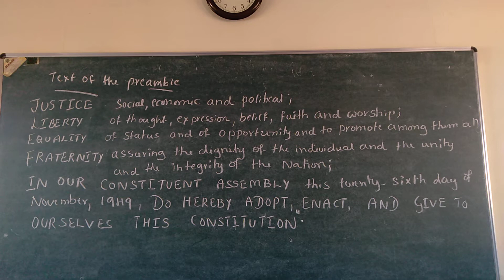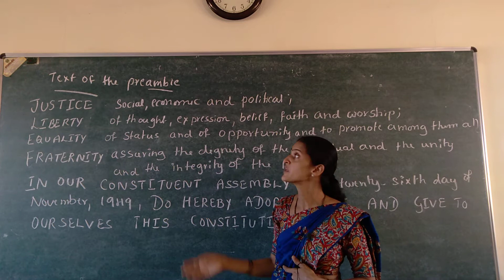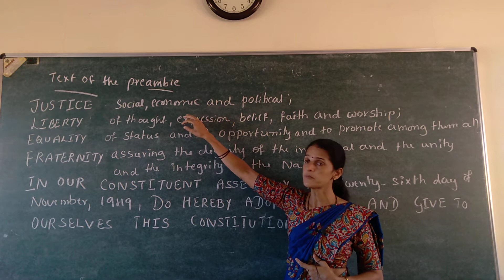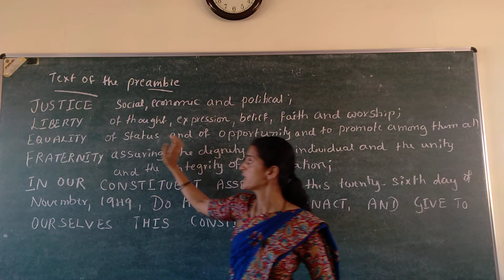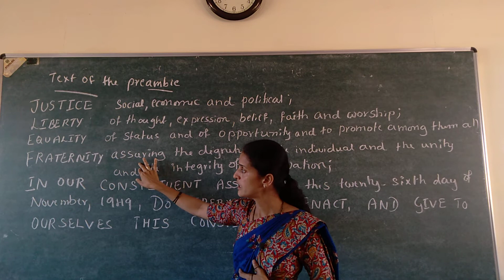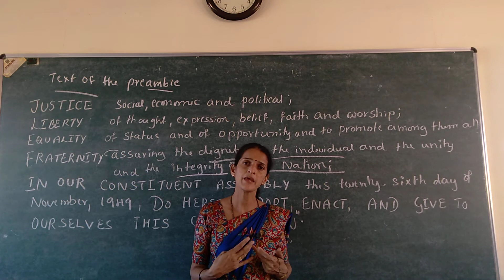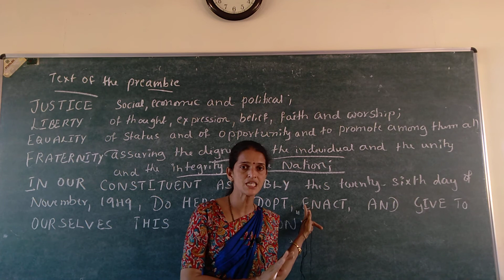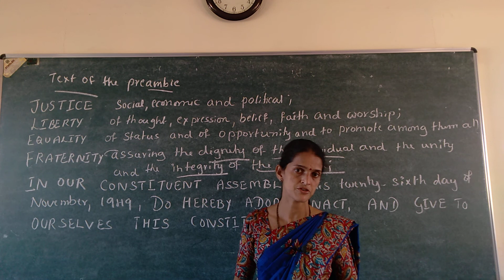I HEPS - Political Science Chapter - 5 class - 3